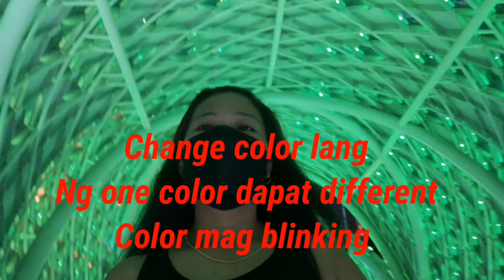Saloma Bridge Kuala Lumpur